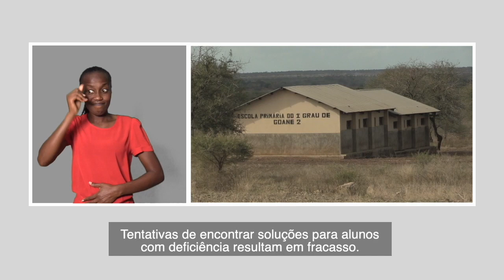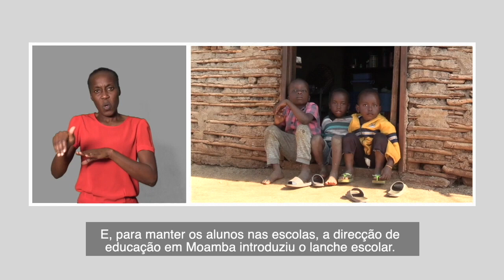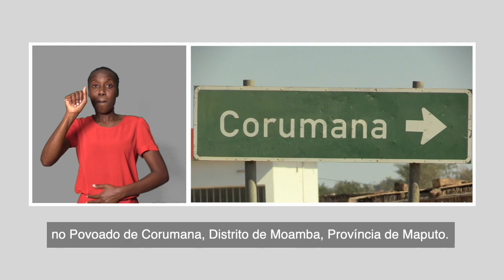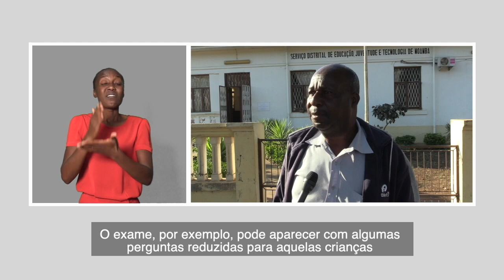ALUNOS COM DEFICIÊNCIA COM FRACO APROVEITAMENTO ESCOLAR EM MOAMBA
Mais detalhes em:
A inclusão de crianças com deficiência no Sistema Nacional de Educação continua a ser um desafio, em Moçambique.
É que alunos com deficiência, sobretudo a visual, auditiva e psicossocial, enfrentam dificuldades para perceber a matéria devido à sua condição, o que, muitas vezes, contribui para a sua reprovação.